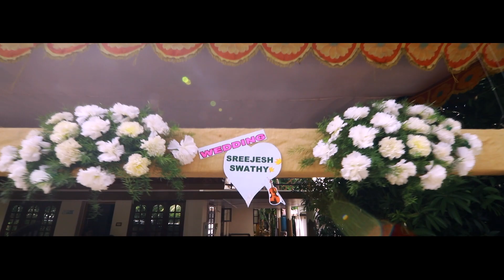Swathy ❤️Sreejesh wedding heights (20/05/2018)